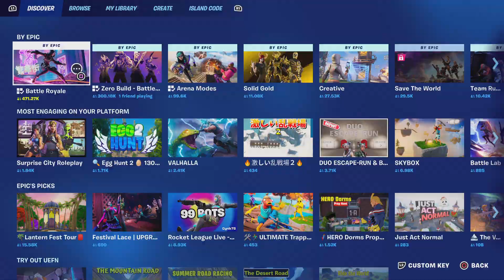Fortnite with my Girlfriend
Today me and my girlfriend play Fortnite